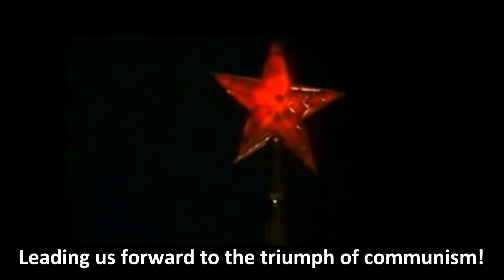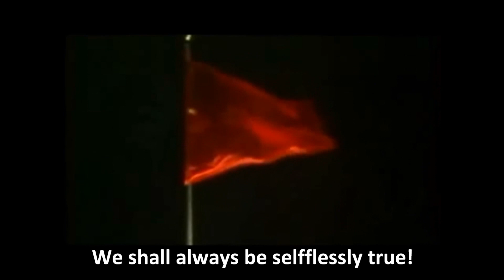New Year 2012 Address from Communist Party of the Russian Federation (English Sub)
Speech by CPRF leader Gennady Zyuganov on the new year 2012.